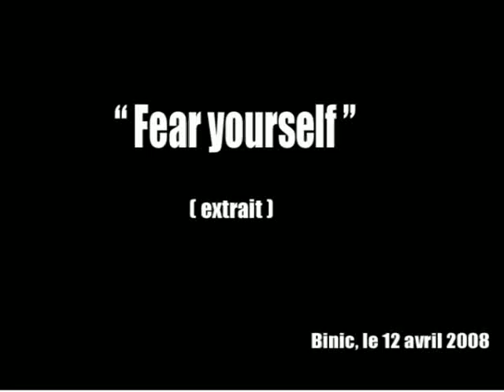Fear Yourself - extrait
chorégraphie: Mélo + tutorat Mamson
Danseurs de Studio Danse, Guingamp (22)
[pour des raisons techniques on ne peut diffuser qu'un extrait cette fois...]

Spectacle au profit du Burkina Faso
à Binic le 12 avril 2008